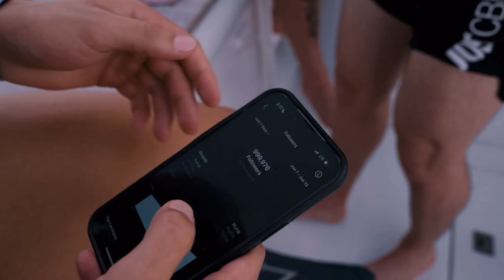Alex Eubanks reaction to hitting 1 million on instagram